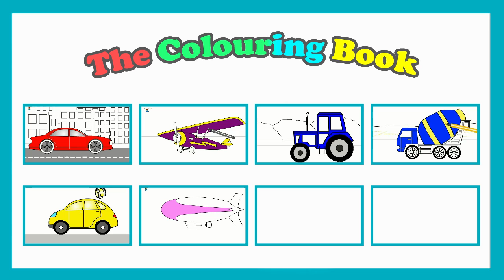Colors for kids with a plane! Kids' learning videos.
Learn to paint rainbow colors in English with the colorful airship! Watch kids' learning videos & cartoons for kids and learn colors with us! Today we'll color an aircraft. Cartoons for children. Do you like vehicles & aircraft?

Big Construction for Kids - Learn to Build Machines!
If you like Trains, Cars, Trucks, Helicopters, Airplanes, Aircraft, spaceships, Trucks, Cement mixers then try our construction cartoons!

If you like TuTiTu, BabyFirstTV, BabyTV cartoons, 3D animation you will definitely like Crazy Clown cartoons.

Learn Colors & Shapes and Learn to Draw Animals & Insects! Learn to Build Machines & Vehicles, Learn English and Learn to Count! Educational 3D Cartoon Animations for toddlers, kids, children & preschoolers from KidsFirstTV!
The best carcartoons and videos for kids on KidsFirstTV! Build cars with leothetruck, repair cars and trucks with doctormcwheelie, play with excavatormax and have fun with omnom!